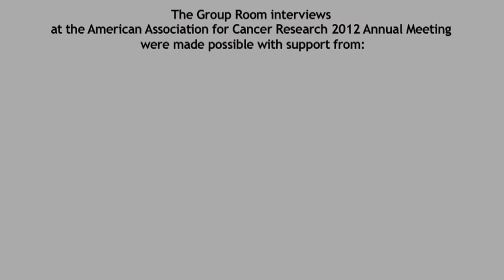Jose Baselga, MD, PhD: AACR Highlights 2012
Dr. Jose Baselga highlights exciting studies at the American Association for Cancer Research (AACR) Annual 2012 meeting in Chicago.

Jose Baselga, MD, PhD is the Chief of the Division of Hematology/Oncology, Associate Director of the Massachusetts General Hospital Cancer Center and a Professor, Department of Medicine, Harvard Medical School.